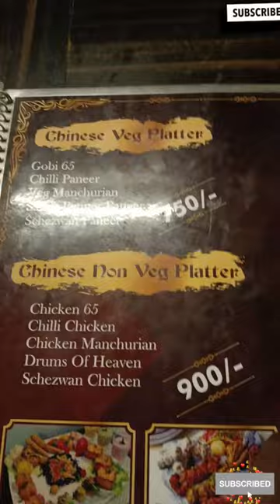Mummy ka Birthday special vlog || 14 February special day|| Rida Khan vlogs